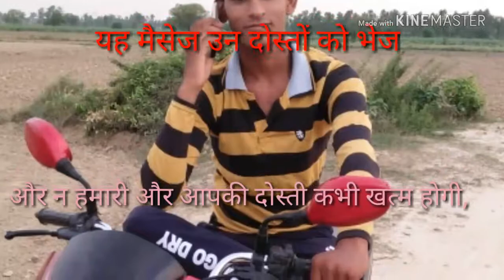स्कुल कि दोस्ती 10th क्लास तक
WhatsApp Stutes